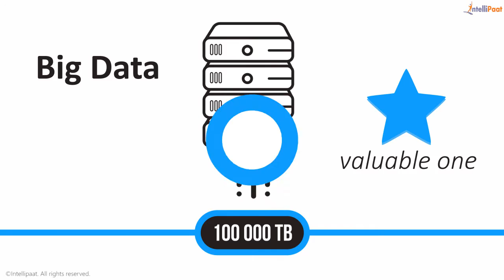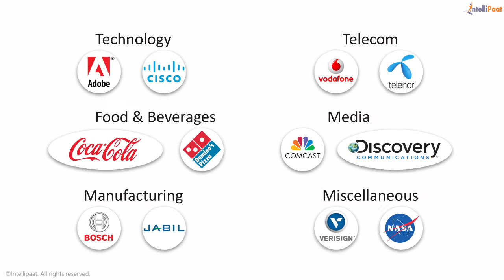Introduction to Splunk | Splunk Combo Course | Splunk Online Training | Intellipaat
This is Splunk Combo training video for both beginners and advanced learners that covers Splunk Combo Desktop, Architecture, Dashboard and hands-on training in designing Splunk Combo Reports. Become expert in Splunk Combo analytics, Tableau & R integration, and Splunk Combo advanced concepts for Splunk Combo Certification. Check our Splunk Combo Tutorials and Interview questions to get a Splunk Combo inside view.